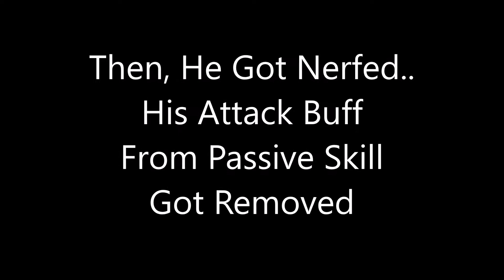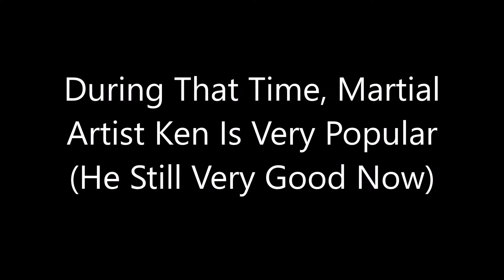Epic Seven : Reunion With Arbiter Vildred (Background Story & Mystic Summon)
Aku nak try summon Arbiter Vildred, ML 5* hero yang tengah hot sekarang.. Aku ada sejarah sikit dengan dia ni.. Jom tengok.. Wish me luck

v =_= v